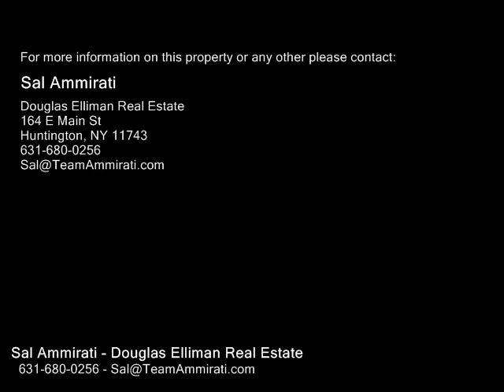29 Oakdale Rd , Centerport NY 11721 - Real Estate - For Sale -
29  Oakdale  Rd , Centerport NY 11721  Real Estate  For Sale   New To Market This Wonderful Harborfields Home Is Unique And Special, Custom Built In 1992. Stainless Steal Appliances And Center Island In This Magnificent Kitchen. New Wood Floors In Bedrooms. Entertain In Privacy On The Wood Deck Or Block Patio. Walkways And Retaining Walls Are Like New Block.We Have Gas For Cooking

Sal Ammirati
Douglas Elliman Real Estate